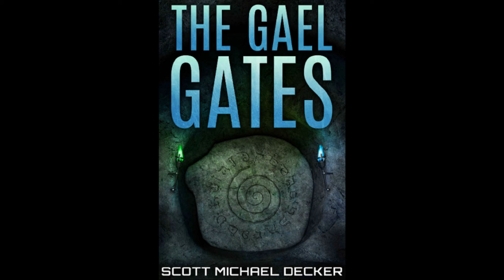The Gael Gates - Audiobook Soundtrack Suite - Galactic Adventures - Magic, Science, Fire and Stone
Galactive Adventures Book 2
Magic, Science, Fire, and Stone
A novel by Scott Michael Decker

Narrated by J. Persson